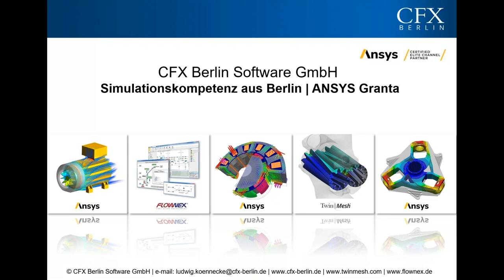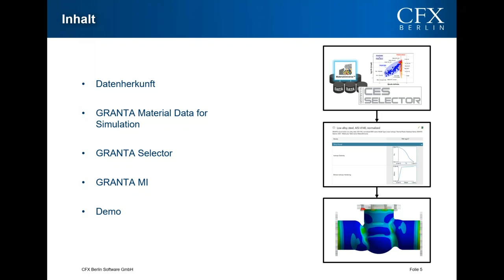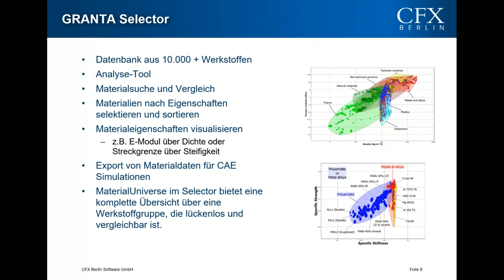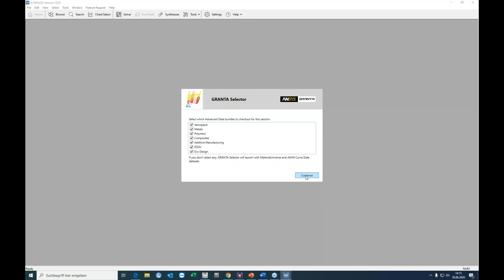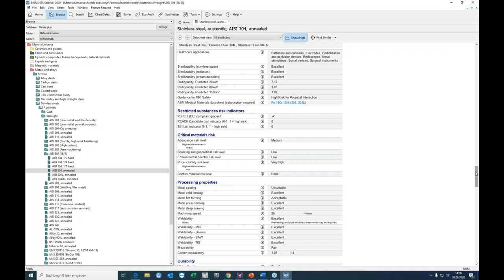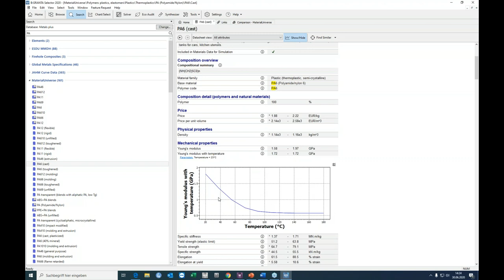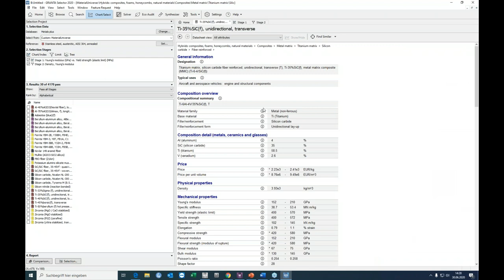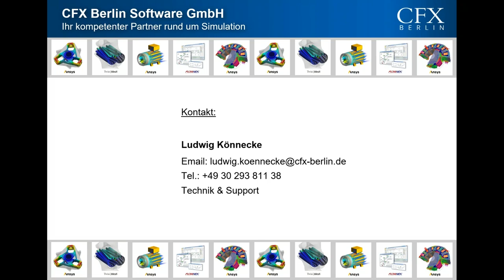CFX Berlin-Video: Ansys GRANTA - Materialdaten für Strukturanalyse und elektromagnetische Simulation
Dieses Video ist ein Webinar Recording vom 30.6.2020 zum Thema CFX Berlin-Video: Ansys GRANTA - Materialdaten für Strukturanalyse und elektromagnetische Simulation. Vorgestellt werden Ansys Material Data for Simulation sowie Ansys Granta Selector.